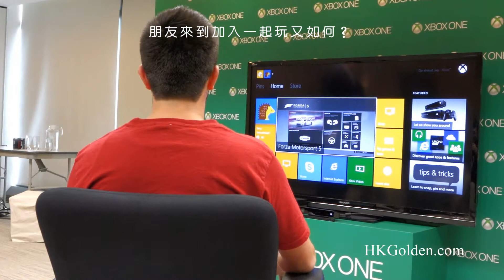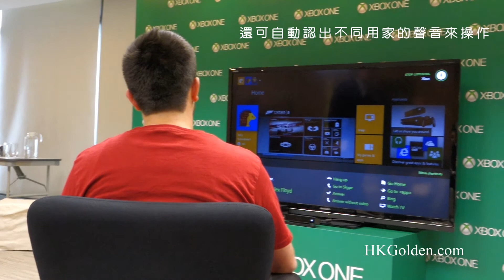XBox One可以透過人臉辨識技術自動登入